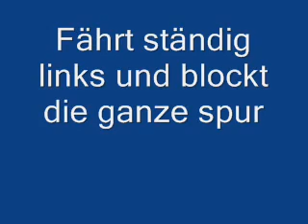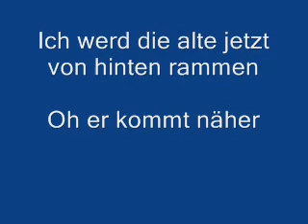Otto Waalkes - Im Wagen vor mir (Männer und Frauen)